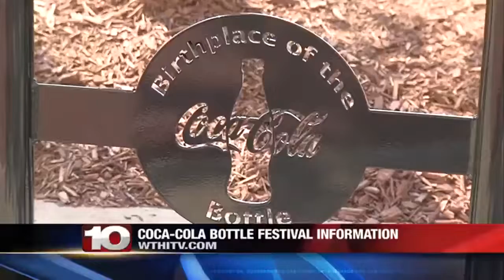New Coca-Cola Bike racks added to downtown Terre Haute